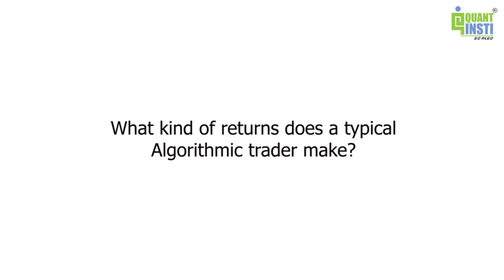What Kind Of Returns Does A Typical Algorithmic Trader Make?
_ - A question which is most often asked and the one that people keep pondering about is about the returns that one would make if they did Algorithmic Trading.

It depends on a lot of factors - and Nitesh Khandelwal (Co-founder and CEO, QuantInsti) lists them down, explains in-depth about them in this short video. Watch it to learn more.

Some resources for learning:

Podcast | Algorithmic Trading - Why make the move?

How Much Salary Does a Quant Earn?

How EPAT Can Help You!

Setting up your own Trading Machine and developing like a Pro